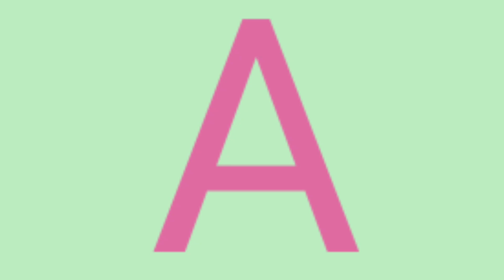abcd,abcde,a for apple b for ball C for cat, alphabets, phonics song, अ से अनार, English varnamala